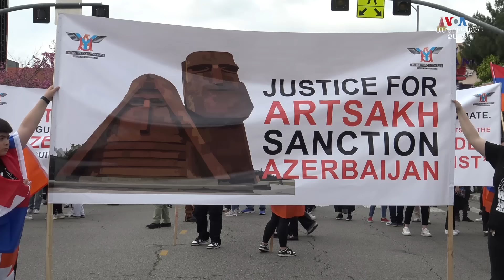Հայոց ցեղասպանության զոհերի հիշատակին նվիրված արդարության քայլարշավ է անցկացվել Հոլիվուդում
Հայոց ցեղասպանության  զոհերի հիշատակին նվիրված արդարության քայլարշավ է անցկացվել Հոլիվուդում ։ Մասնակցել են` Լոս Անջելեսի հայ համայնքի հարյուրավոր ներկայացուցիչներ։ Վերջիններս նշել են, որ իրենց պայքարը շարունակվելու է այնքան ժամանակ , քանի դեռ Թուրքիան չի ճանաչել 1915 թվականի դեպքերը որպես ցեղասպանություն